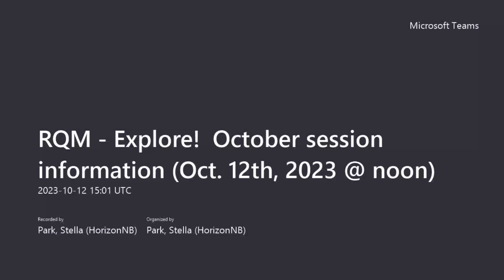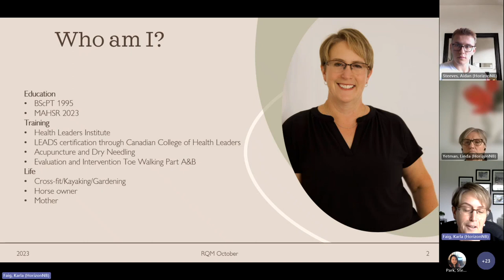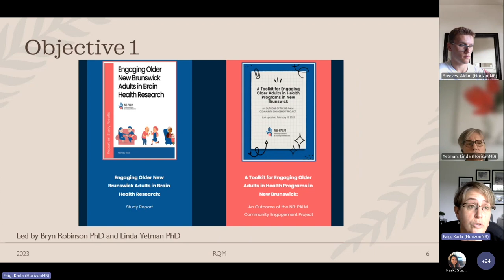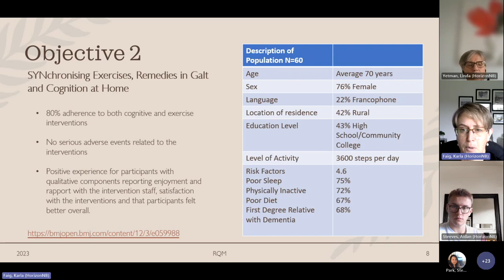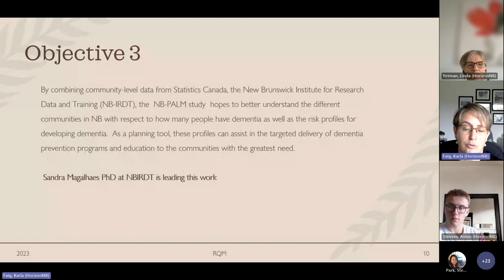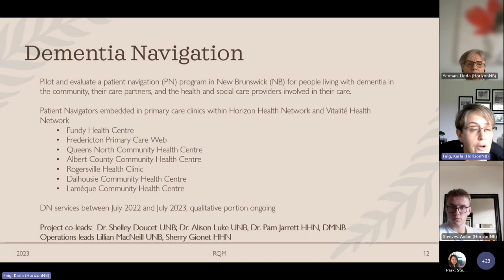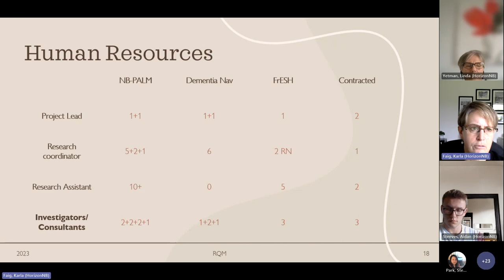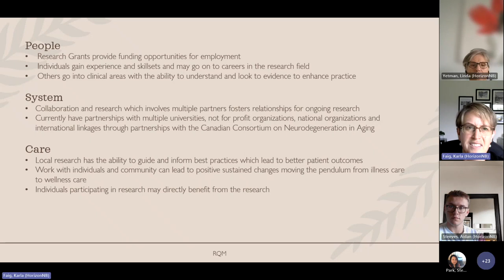Research Quality Matters (RQM) - Explore! - So What? Now What? Research in Aging (Oct.12.2023)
Karla Faig delivers a presentation about research in aging at the Horizon Health Network Research Quality Matters (RQM) session.